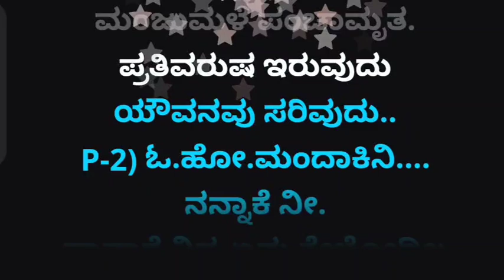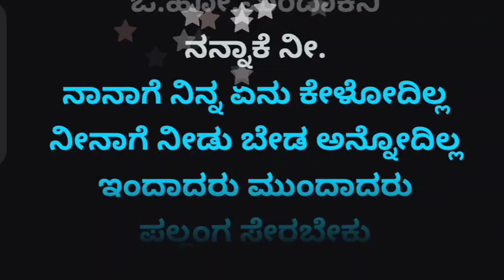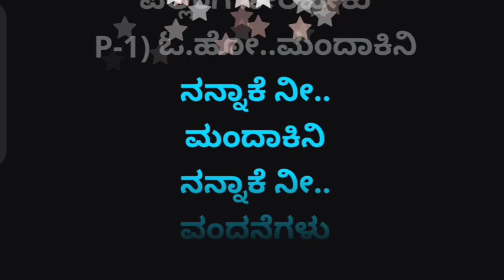Mandakini Nannake Nee.Karoke.ಮಂದಾಕಿನಿ ನನ್ನಾಕೆ ನೀ. ಕರೋಕೆ. ಚಿತ್ರ ಲೇಖ